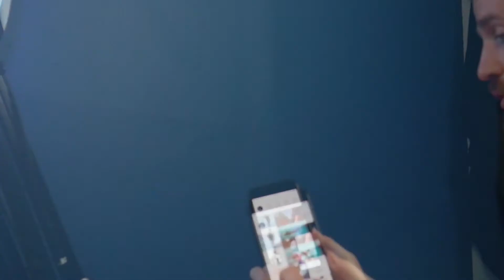Rob Lawless Is Trying To Meet 10,000 People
This the behind the scenes of this week's podcast for Episode 90 Rob Lawless, a man on a mission to meet 10,000 people. After switching careers from Deloitte and RJMetrics, still not being fulfilled with what he was doing, he had this idea to go out there and connect with people to see where he’d end up. At the recording of this podcast, Rob had met 1,854 people and is still going strong. He’s operating out of Los Angeles right now so if you’d like to be one of this 10,000, hit him up on IG @RObs10kfriends.

Shot + Edited by: Kirk Cedric